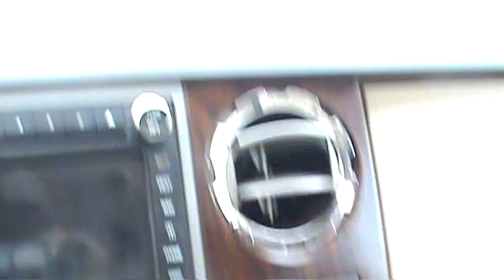FOR SALE 2011 FORD F-450 DRW FX4 LARIAT 1 OWNER STK# 30821A